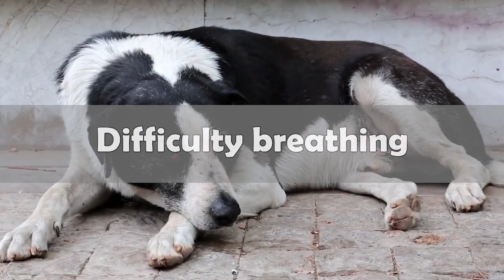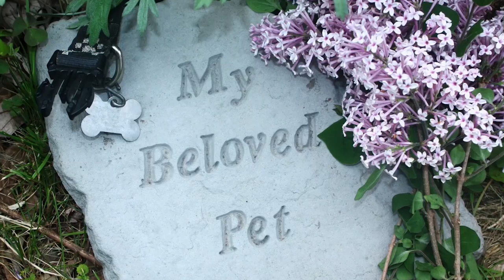10 Critical Signs that May Indicate Your Dog is Dying | Saying Goodbye to Your Dog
Recognizing when a beloved pet is nearing the end of its life can be heart-wrenching, but being aware of the signs can help you make compassionate decisions for your dog’s comfort and dignity. Here are 10 critical signs that may indicate your dog is dying and that it might be time to say farewell.

When you notice these signs, it is crucial to consult with your veterinarian. They can provide guidance and help you understand your dog’s condition, ensuring that you make informed and compassionate decisions. Euthanasia can be a humane option to prevent prolonged suffering, allowing your dog to transition in peace, surrounded by the love and comfort of their family.

This video has subtitles. Please click [CC] to turn on subtitles, then click [...] and switch to the subtitle that you want.